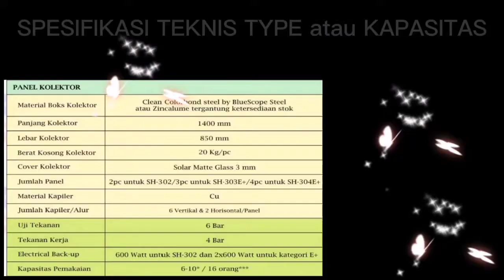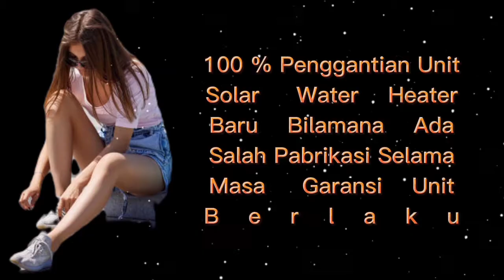SOLARHEAT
SOLAR WATER HEATER / PEMANAS AIR MANDI TENAGA SURYA ATAU MATAHARI